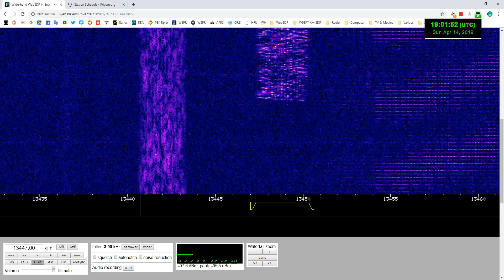Russian XPB MFSK number station at 13447 kHz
I tried multiple settings using the Rivet decoder, but could not get this signal to decode. It is a type of MFSK, using 16 tones, but at a buad/symbol rate that I haven't been able to determine.